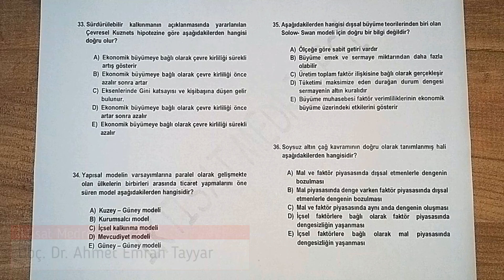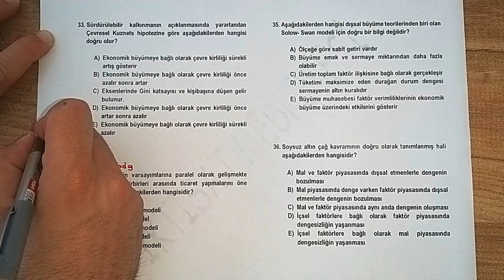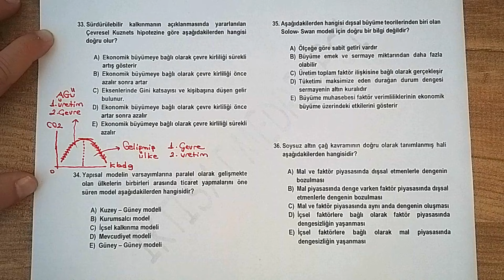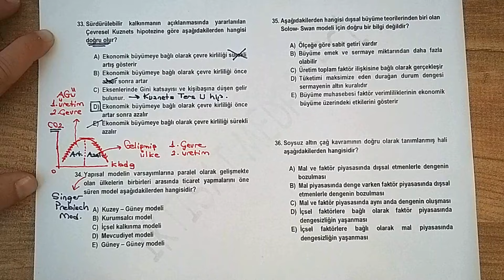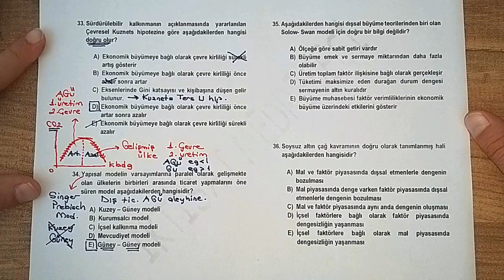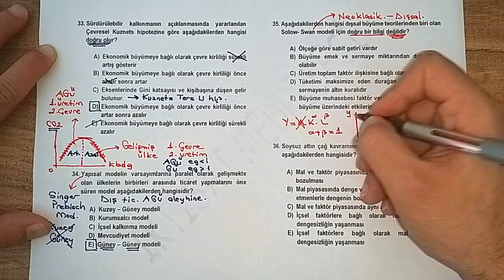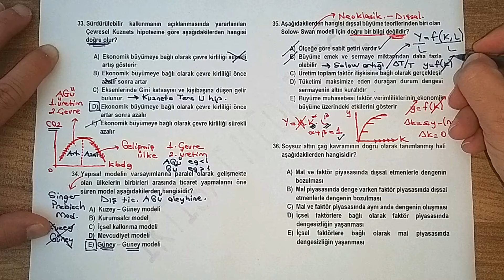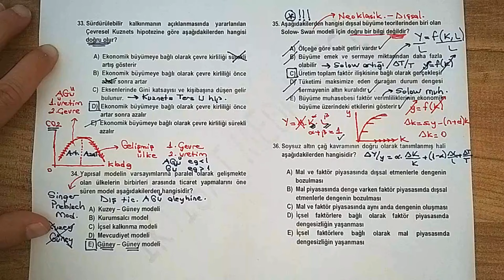104) KPSS İKTİSAT ÖZGÜN DENEME - 13 (BÖLÜM 9)